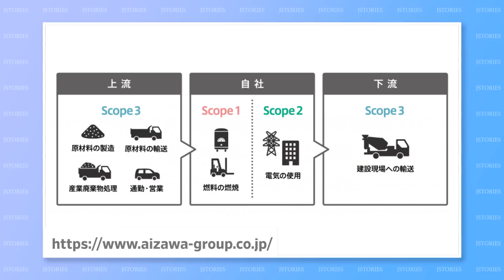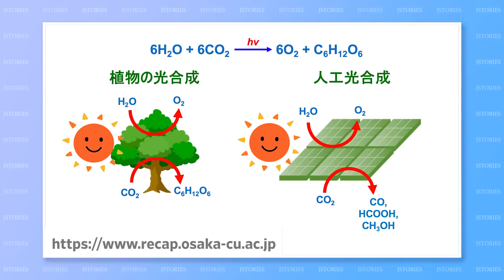#11: Clean fire-fighting, Self-healing concrete, Photosynthesis power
This week's line-up: Clean fire-fighting, Self-healing concrete, Photosynthesis power.

【Content】
00:00 - Intro
00:14 - Clean fire-fighting
00:58 - Self-healing concrete
01:56 - Photosynthesis power

(INTRO)

Hi, I’m Toshi Maeda and welcome to J-Stories… where ideas and technology from Japan help solve global social and environmental problems.

/// Story 1 ///

A Japanese company has found a way to put out fires with less water and with less impact on the environment. And this clean fire-fighting technology is made from… soap.

Shabondama Soap, a Fukuoka prefecture company has come up with a fire extinguishing foam based on natural, additive-free soap.

It is free of the surface-active agents used in existing foams, so the soap-based foam doesn’t hang around to obstruct fire-fighting or seep into rivers.

The company hopes to make the foam cheaper to make and sell… and also customize it to match water in different parts of the world.

The company soon plans to test its soap-based foam on the forest fires that afflict northern Thailand each year.

/// Story 2 ///

Next, the first Japanese firm to manufacture “self-healing concrete” has announced that it will share its technology freely with others in its industry.

Self-healing concrete contains bacteria that produces calcium carbonate to fill up cracks… potentially making concrete and buildings last much longer.

It is environmentally friendly because cement for concrete is a major source of CO2 emissions. And, less concrete means less cement and less CO2.

Aizawa Concrete Corporation plans to reduce CO2 emissions to virtually zero in all its product chains by 2035.

As part of that, it wants to share its self-healing concrete and other decarbonization technology with as many companies in its industry as possible.

CEO Yoshihiro Aizawa says he wants the cement concrete industry to be an “indispensable” part of decarbonization.

/// Story 3 ///

Finally, the ultimate in “green” technology. Could we one day power our homes using photosynthesis?

Osaka City University and Iida Group Holdings, a real estate company, plan to demonstrate an artificial photosynthesis-powered home in Okinawa this April.

The system produces hydrogen through artificial photosynthesis… then generates electricity from that hydrogen.

The test house on the tropical island of Miyakojima will use both solar power and photosynthesis. But researchers want to one day demonstrate a home powered completely by the new technology.

Just like the photosynthesis used by trees and plants, artificial photosynthesis uses sunlight, water and CO2.

So amazingly, artificial photosynthesis doesn’t only reduce CO2 emissions as a form of renewable energy… it actually removes CO2 from the atmosphere!

(OUTRO)